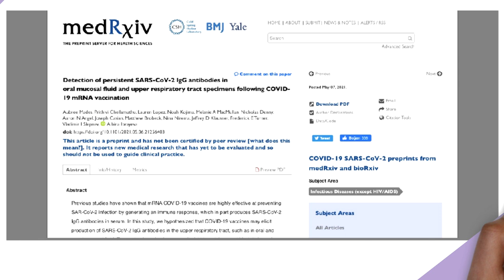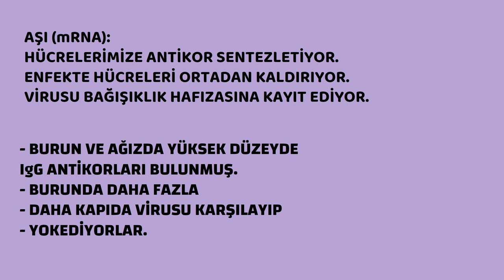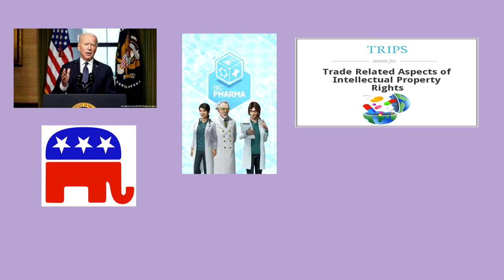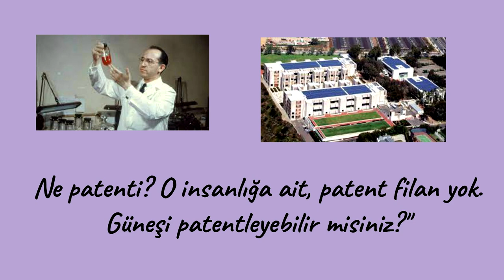Neden Biontech, Alman aşısı daha koruyucu, Prof.Dr.Serdar Akgün, Serdar Akgün Videoları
Neden Biontech, Alman aşısı daha koruyucu,  Prof.Dr.Serdar Akgün, Serdar Akgün VideolarıBritish Medical Journal (BMJ) yayınlanan taze ve son araştırma mRNA (örnek Biontech) oluşan antikorların daha kapıda /burun ve ağızda)  çok yüksek düzeyde olduklarını gösterdi. Bu şimdiye kadar bu alanda yapılmış en güçlü verileri ortaya koyan bir çalışmadır. Peki aşı patent hakları konusundaki tartışmaya ne oldu?